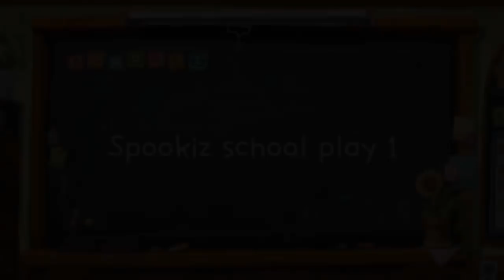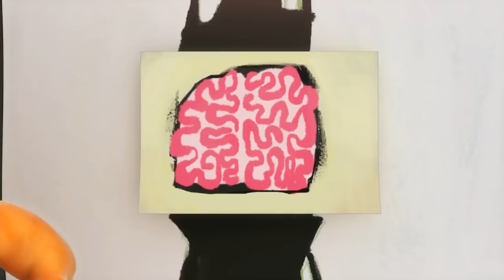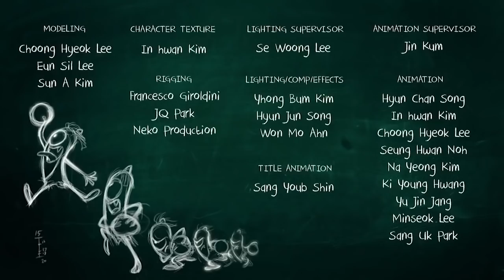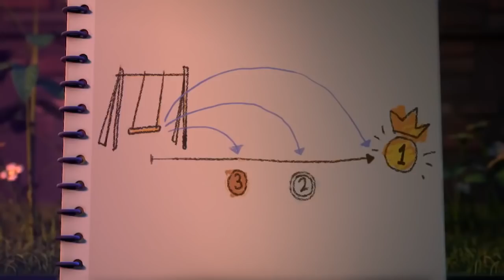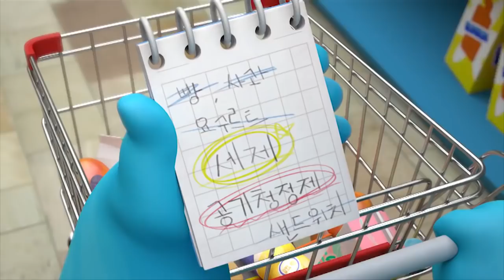Spookiz - Mischievous Kebi | Funny Videos For Kids | WildBrain Cartoons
Spookiz - Mischievous Kebi | Funny Cartoon for Children | WildBrain Cartoons